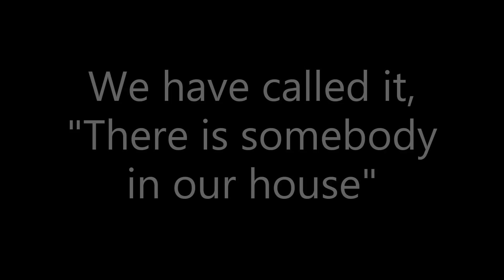THERE IS SOMEBODY IN OUR HOUSE...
This week we had somebody in our house. enjoy our Halloween special short film!

😱THERE IS SOMEBODY IN OUR HOUSE... | Scott and Camber